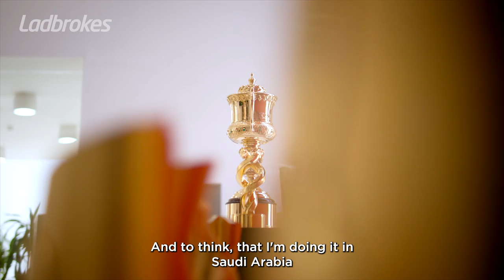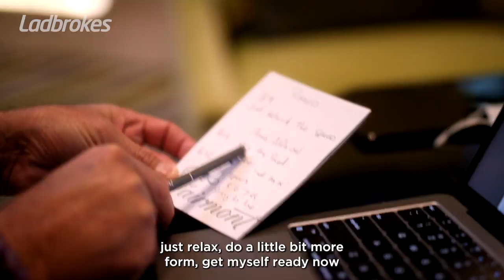Glen Boss Had One Final Trip To The Races For The Saudi Arabia International Jockey Challenge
He may not have won the International Jockey Challenge, but Glen Boss had an experience in Saudi Arabia that he will never forget!

We went behind the scenes to capture the final chapter of Bossy’s incredible career in the saddle.